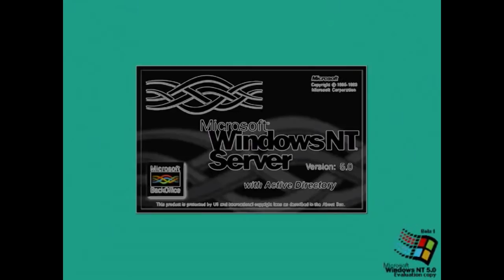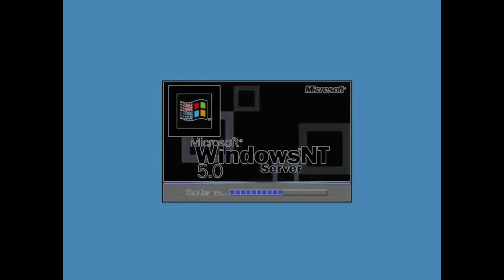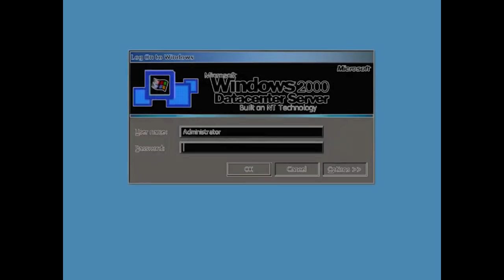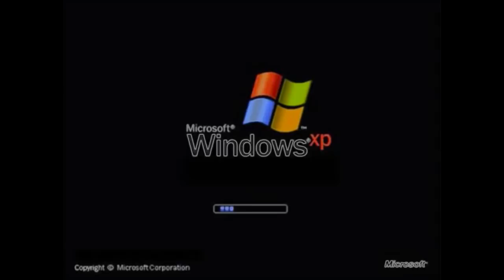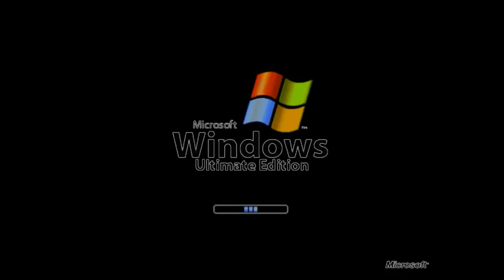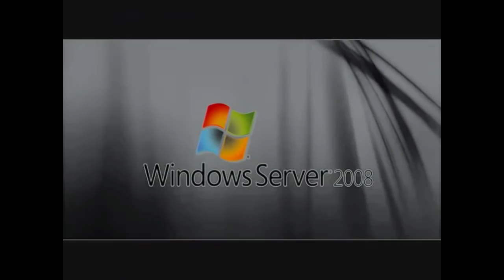Windows Startup and Shutdown Sounds Updated in G Major 4 (FIXED)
Fixed Because I Forgot Gradient Map:
0 0 0 0
0 0 0 0
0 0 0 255